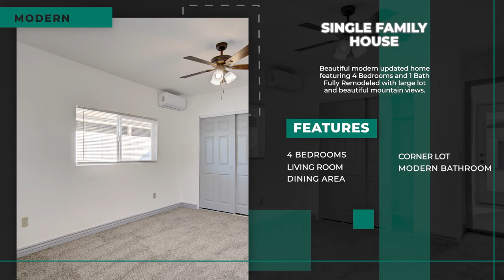251 W Ardmore Rd. Phoenix, AZ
Desert Estate Photo Presents:

251 W Ardmore Rd. Phoenix, AZ